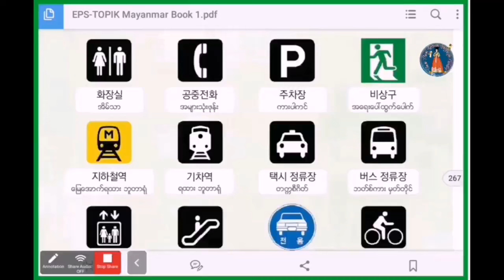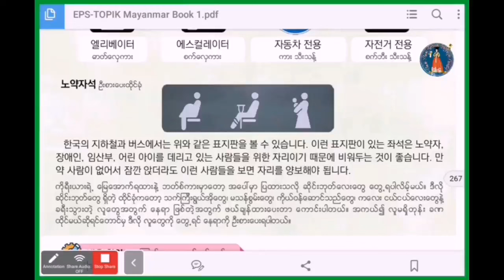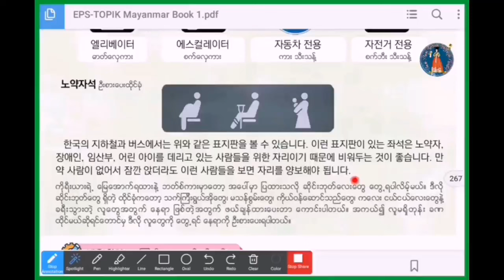အများသုံးနေရာ ဆိုင်းဘုတ်များ(EPS-TOPIK)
🧐ဘယ်သူအတွက်လဲ။
     Korean  level beginner + များအတွက်
ကိုရီးယားစာ အခြေခံလေ့လာနေသူများအတွက်ပါ။